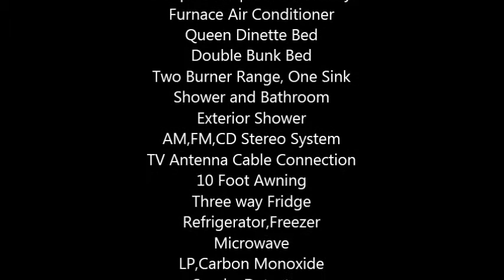2008 Cikara Classic Cruiser Travel Trailer in Wasaga Beach, ON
2008 Cikira Classic Cruiser in Excellent Condition

No Smoking No Pets
13 Feet Long, 1 Awning
1 Ac Unit, No Slide
Sleeps 4 People Comfortably
Furnace Air Conditioner
Queen Dinette Bed
Double Bunk Bed
Two Burner Range, One Sink
Shower and Bathroom
Exterior Shower
AM,FM,CD Stereo System
TV Antenna Cable Connection
10 Foot Awning
Three way Fridge
Refrigerator,Freezer
Microwave
LP,Carbon Monoxide
Smoke Detectors
25 Gallon Water Capacity
2 Electric and Propane Tanks
Cable Ready, Lots of Storage Space